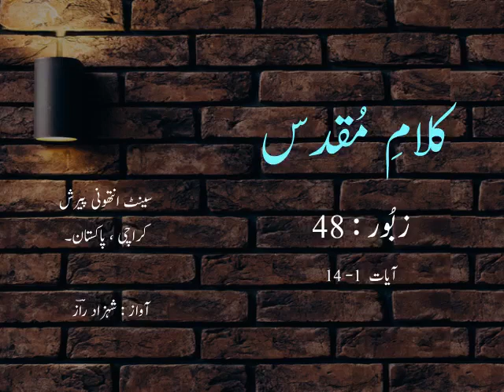Psalm 48 Voice by Shahzad Raaz | Zaboor 48 with English Subtitle | Masihi Worshipers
" ہما رے خُدا کے شہر میں ۔
اپنے کوِہ مقُدس پر خُدا وند بُزرگ اور بے حد ستا ُیش کے لالٔق ہے۔ "
زبُور : 48
Psalm : 48
by Shahzad Raaz